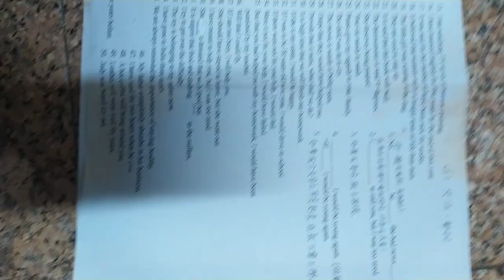VID#高中英文試題 含答 84，中華民國九十年代教育資源#分享#HKS#HKHS